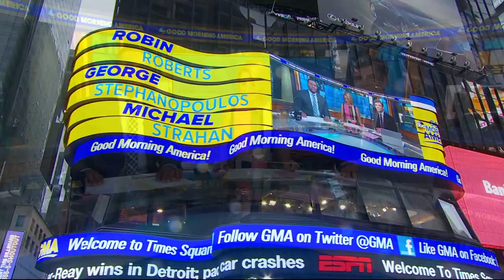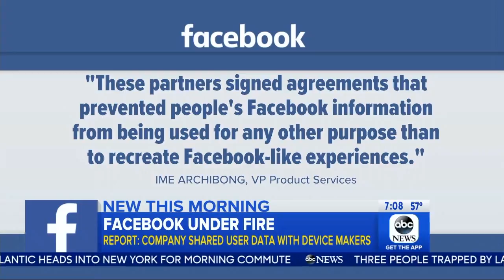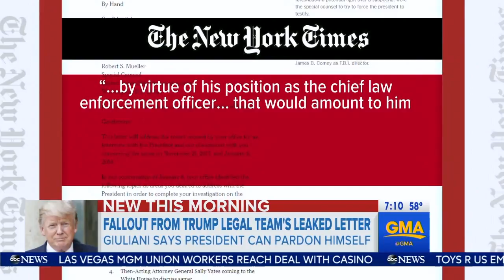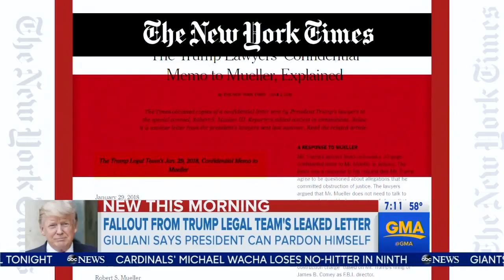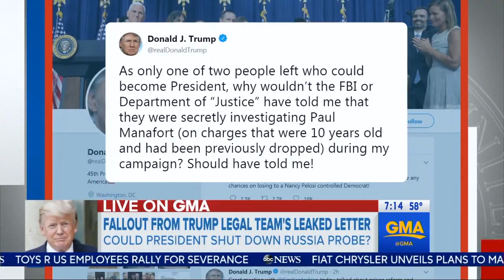WABC GMA news 20180604 0700